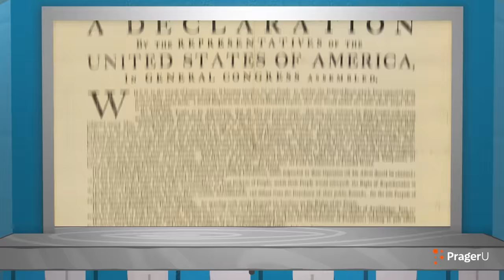Unboxed, USA: The Keystone State | PragerU Kids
What do chocolate, steel, and the Liberty Bell have in common? Your elementary students will find out as they learn about our mystery state in this fun game show.